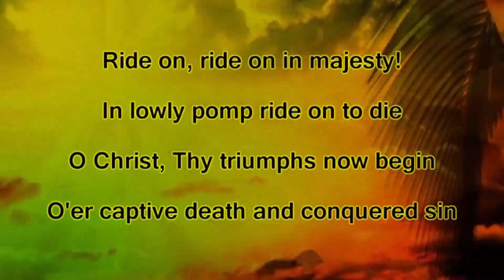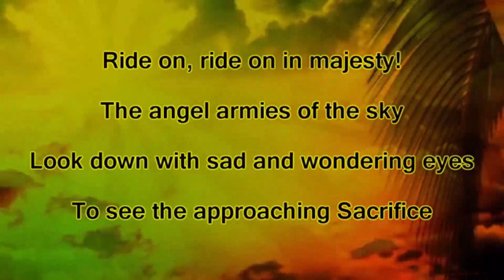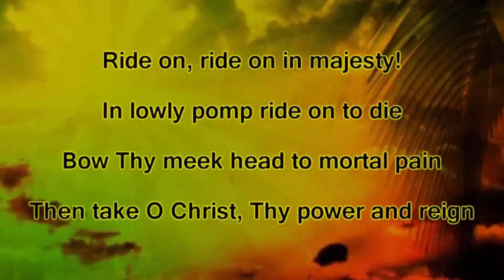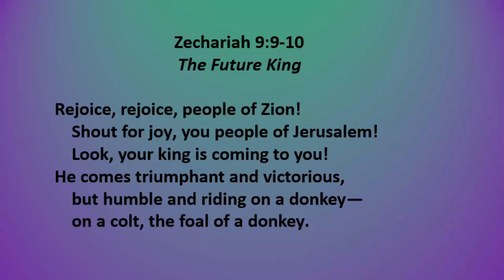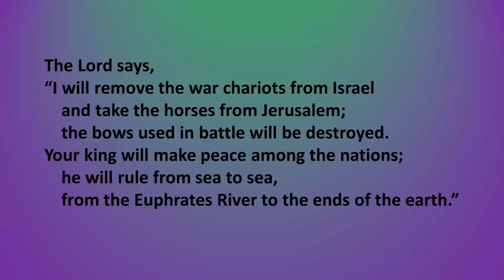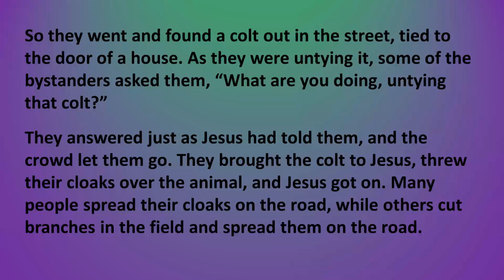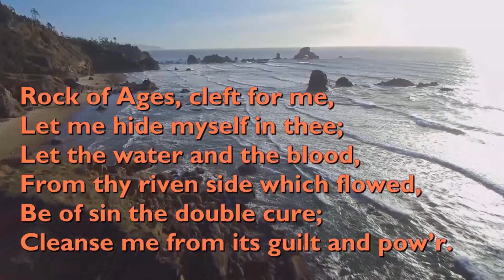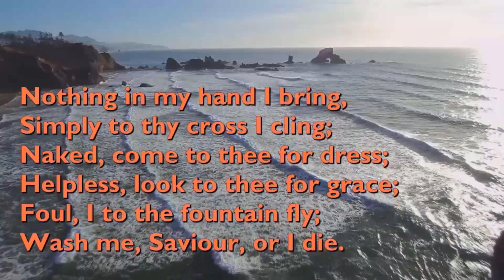Sunday Sermon - 24 March 2024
Clear Your Hearts